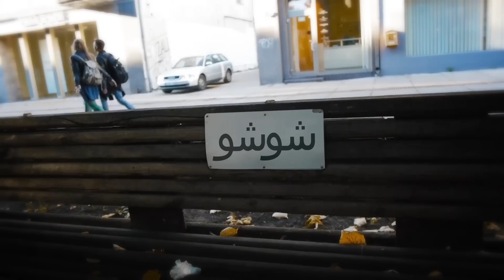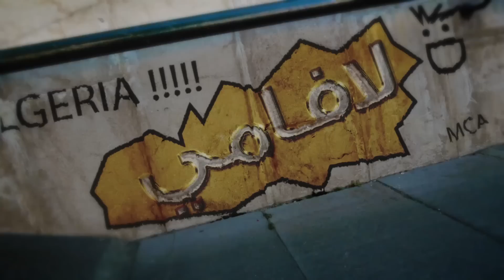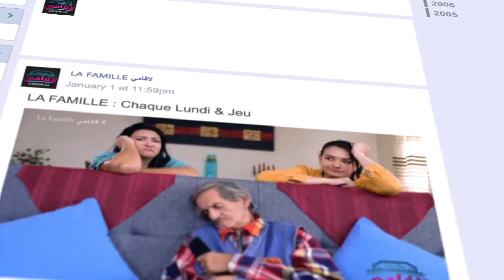La Famille (Saison 02) - Episode 43 لافامي - الحلقة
Avec : Bouchra Akbi -  Asma - Adem Mcili - Chouchou - Dikra - Zahir Bouzrar
Réalisation : Salah Zioui
Zika-Box PROD 2016